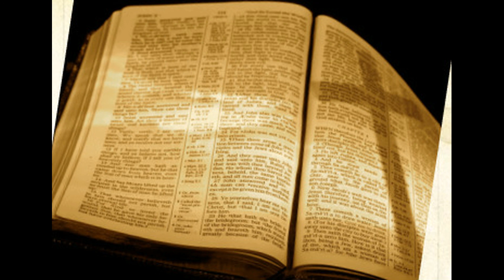BCDE Talmaciu /Cartea Judecatori - Lectia6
Ioan 1:46 "Vino si vezi!" Biserica Crestina dupa Evanghelie Mioveni  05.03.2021
Biserica Crestina dupa Evanghelie Mioveni
str. Automobilistilor nr. 12B cod 115400
Program :
Duminica 10:00 - 12:00; 18:00 - 19:30
Miercuri 18:00 - 19:30